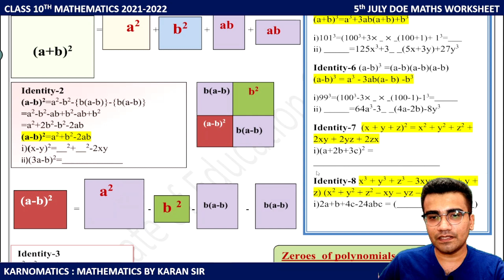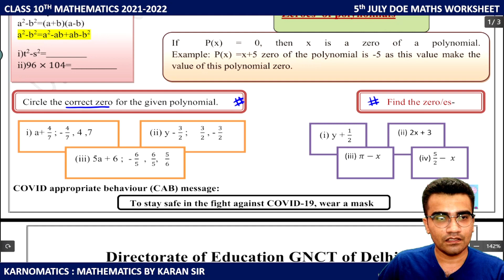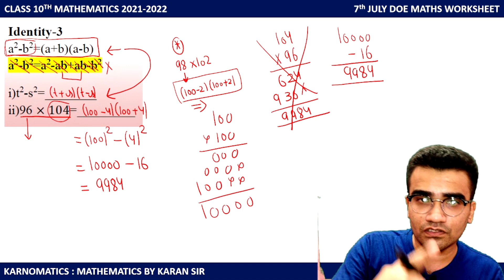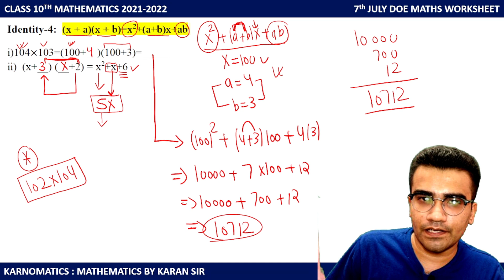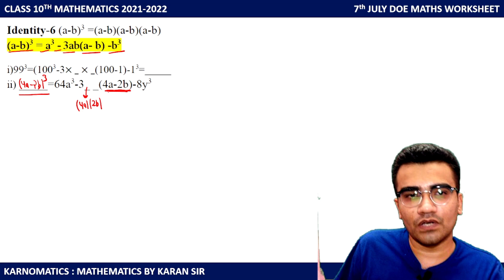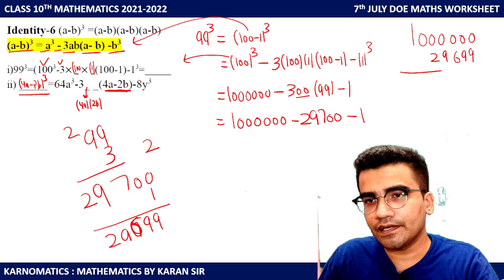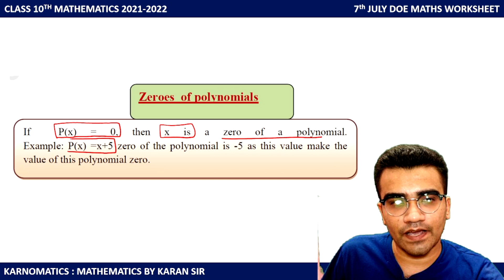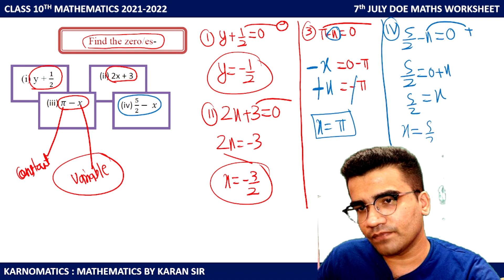Class 10 Maths DOE Worksheet 2 2021 | 7 July 2021 Maths Worksheet 2 Solution 2021 | Karan Sir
Class 10 Maths DOE Worksheet 2 2021 in Hindi | 7 July 2021 Maths Worksheet 2 Solution 2021 in Hindi | 10th Class Maths WorkSheet English Medium | Karan Sir

Video Highlights
00:00​ Introduction
01:41 Analysis of DOE Worksheet 2
03:27 Worksheet 2 Algebraic Identity I
07:32 Worksheet 2 Algebraic Identity II
09:04 Worksheet 2 Algebraic Identity III
13:42 Worksheet 2 Algebraic Identity IV
19:11 Worksheet 2 Algebraic Identity V
23:34 Worksheet 2 Algebraic Identity VI
26:34 Worksheet 2 Algebraic Identity VII
28:22 Worksheet 2 Algebraic Identity VIII
30:53 Worksheet 2 Zeroes of Polynomials
32:11 Worksheet 2 Zeroes of Polynomials Q1
34:02 Worksheet 2 Zeroes of Polynomials Q2

Enroll in our New Batches-
Basic and Standard Mathematics
Class 10th

Queries which are solved in the video
doe worksheet
DIRECTORATE OF EDUCATION gnct of delhi worksheet class 10 maths
DIRECTORATE OF EDUCATION DELHI WORKSHEET FOR NEW SESSION 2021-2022